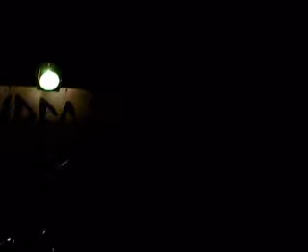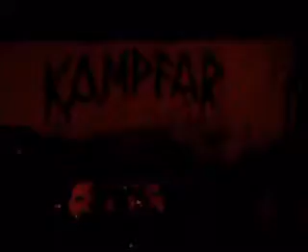KAMPFAR live in Italy: part III (Hymne)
Kampfar @ CountryStar (Pd), northern Italy, live in February 2007

Mellom Skogkledde Aaser